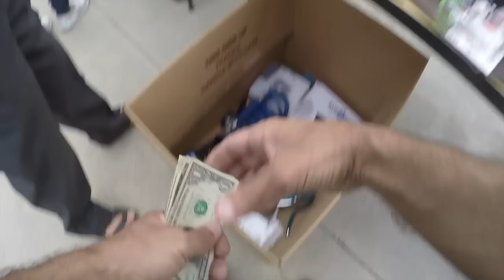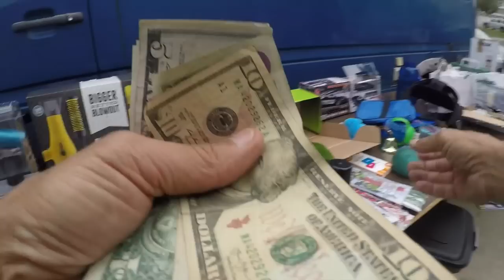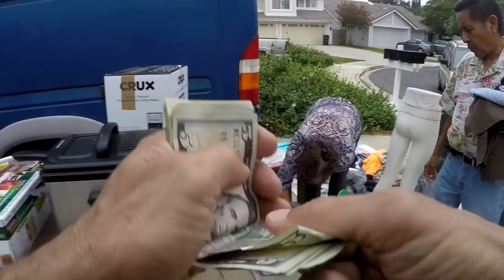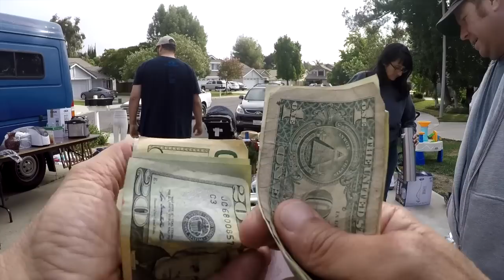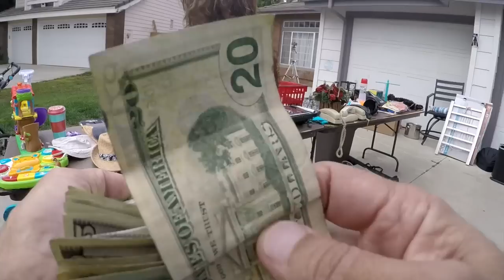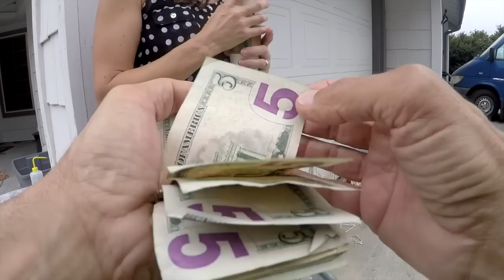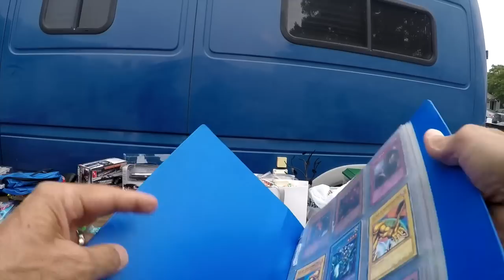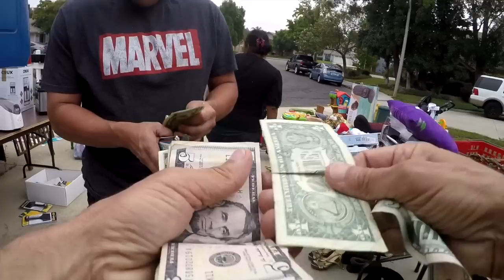THIS IS HOW WE SOLD OUR DUMPSTER DIVE FINDS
We wanted to see if people could make money selling dumpster finds so we had a yard sale to show it was possible to make money selling stuff you find in a dumpster